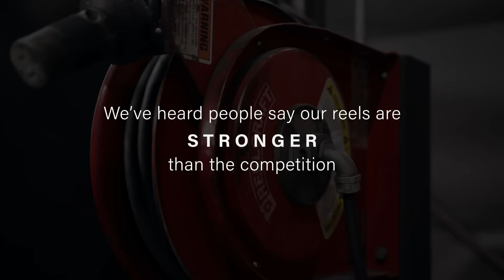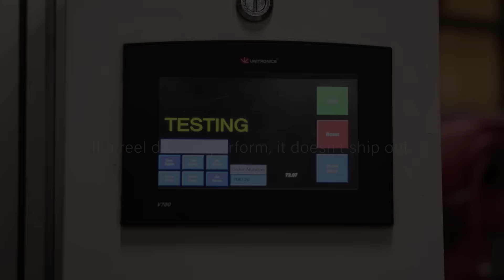Reelcraft Reels are Ready When You Are™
We spend months designing a reel. We build entire manufacturing processes around that design. And then we test it to its limit. This is why we are the industry standard for reels.